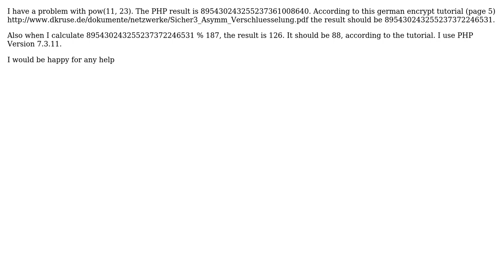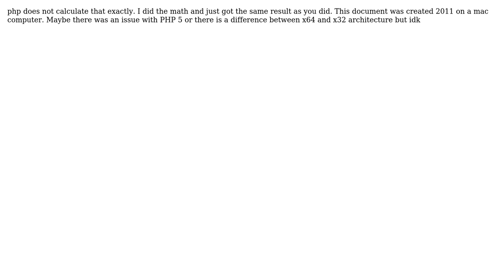PHP wrong result with pow(11, 23)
With thanks & praise to God, and with thanks to the many people who have made this project possible! You are responsible for your own actions.